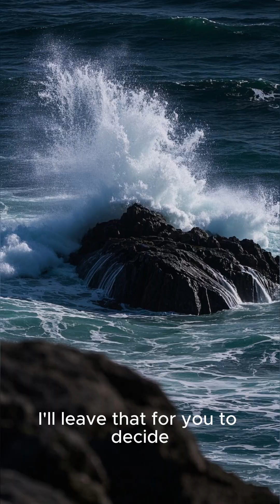🤖 HCTI: Riding the AI Wave in Healthcare? Unpacking This Tech Penny Stock.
This Stockteller episode explores Healthcare Triangle, Inc. ($HCTI), a technology company focused on delivering innovative cloud, data analytics, and AI solutions to the healthcare and life sciences sectors.

We're examining the "tale" of HCTI, including:

Its role in the digital transformation of healthcare.
The potential of its AI and cloud-based platforms.
The challenges and opportunities for a smaller tech company in the competitive HealthTech space, often with a speculative stock profile.
What's your perspective on the future of HealthTech and companies like $HCTI?

Investing in technology stocks, especially smaller cap or penny stocks like Healthcare Triangle, Inc. ($HCTI), carries significant risk. The HealthTech sector is highly competitive and rapidly evolving. Conduct thorough due diligence and consult official company information.